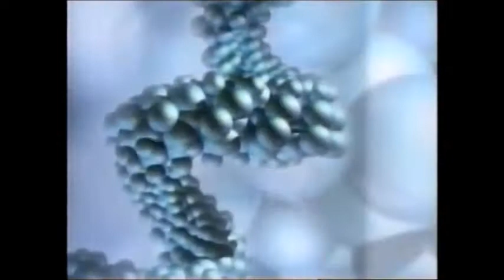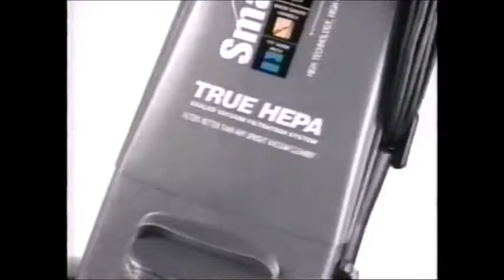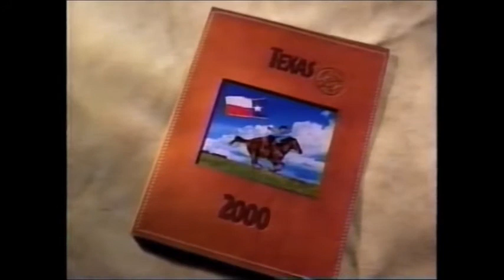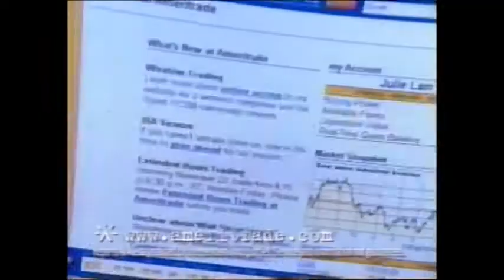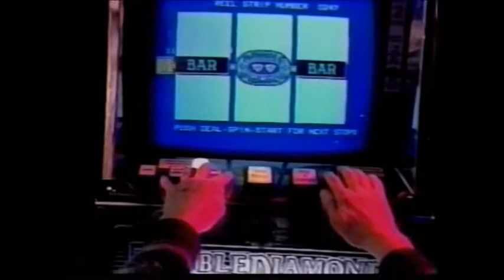TNT - Voodoo - Bumpers and Commercials - 4/1/00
Corey Feldman heads off to Voodoo U when he finds out about all the hot new designer drugs wastin' the minds of America's youth, only he ends up joinin' a fraternity run by this guy who speaks in tongues all the time and blows Cheeto dust into people's faces til they look like Ron Howard. Then Eraserhead shows up and teaches Corey voodoo fu so he'll have a fightin' chance when the priest tries takin' control of his mind and forcin' 'im to watch the VMAs.